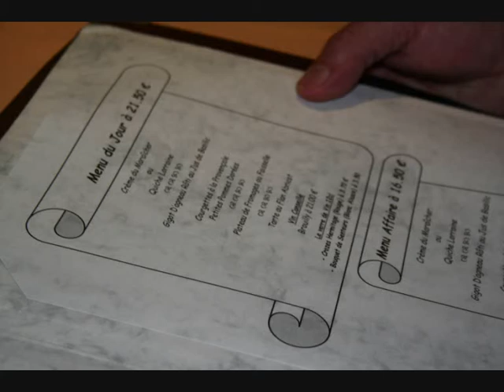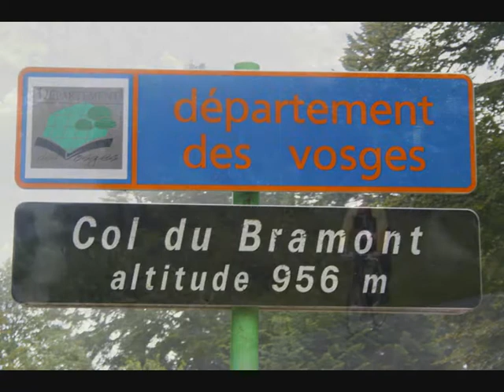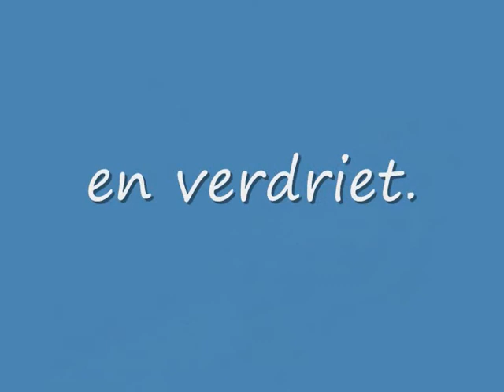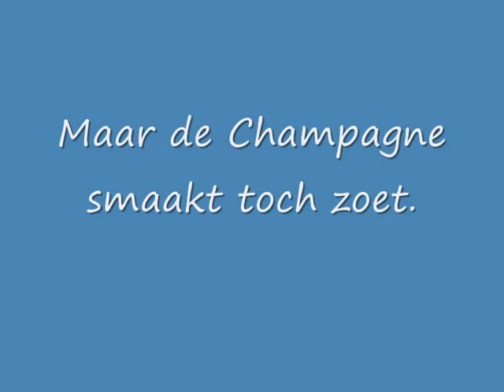barbaren vogezen2007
Natte tocht over een drietal vogezencolletjes in 2007